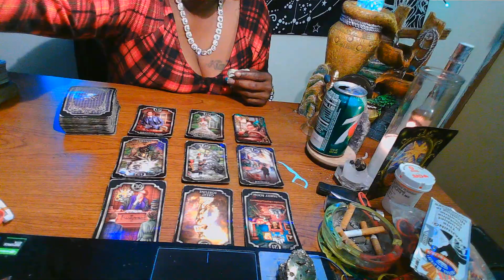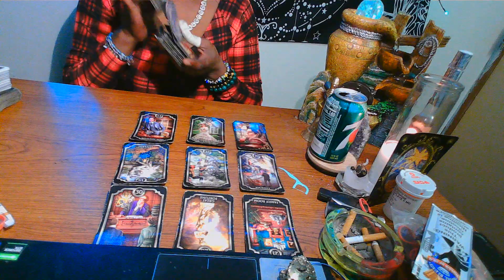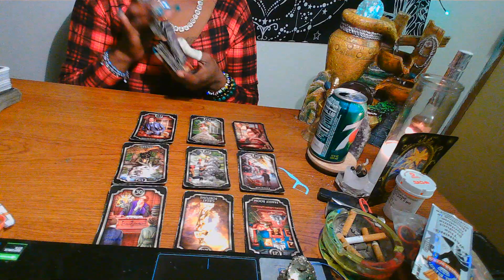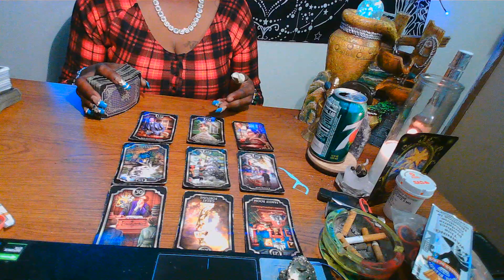YOU MOVED IN WITH THIS NARCISSISTIC FAMILY MEMBER. ALL THEY DO IS HAVE S*X!!!!